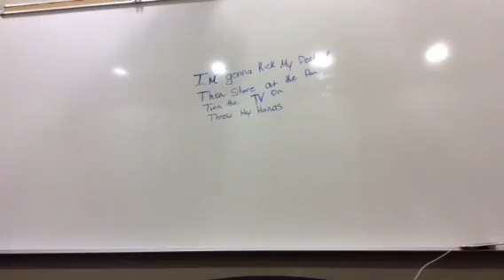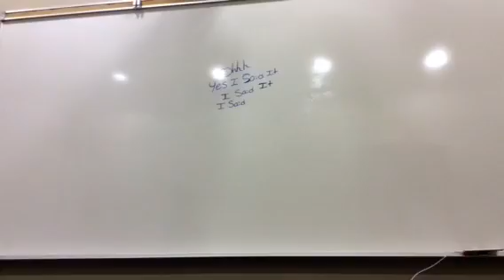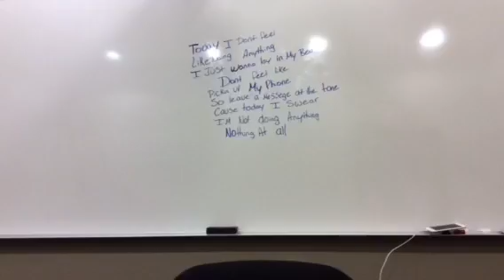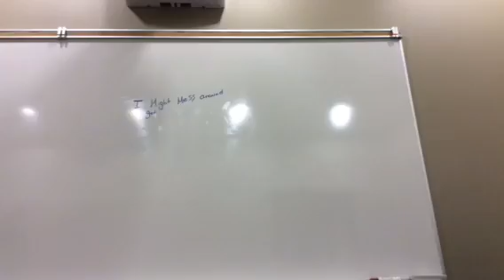Blake and Taylor